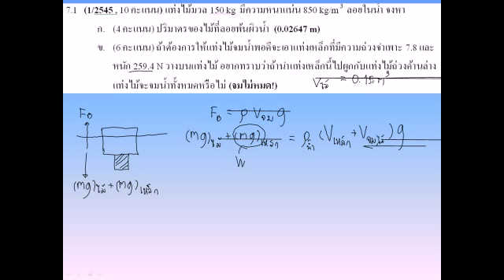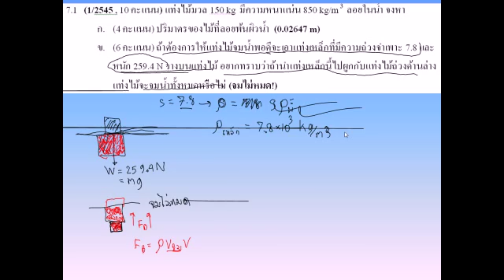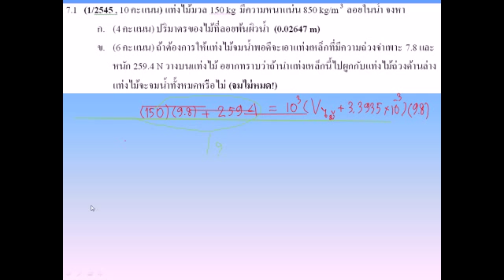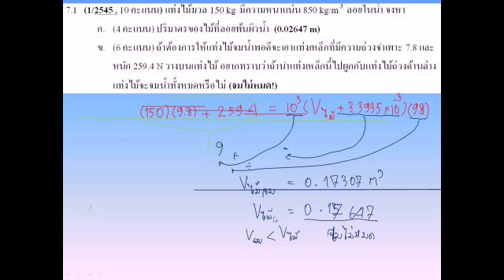Physics 1 quiz f1 57 q7 1